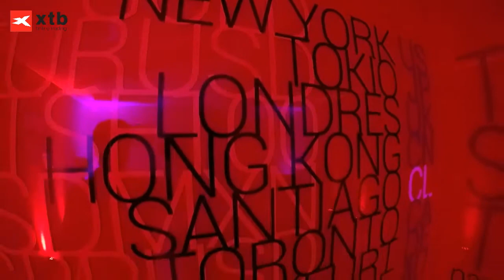Inauguración Nueva Oficina XTB Latam / Entrega premio concurso Trading Million Cup